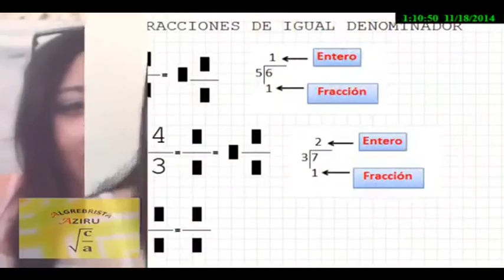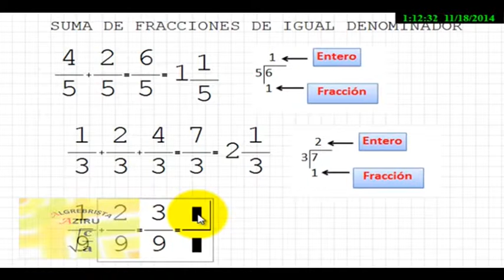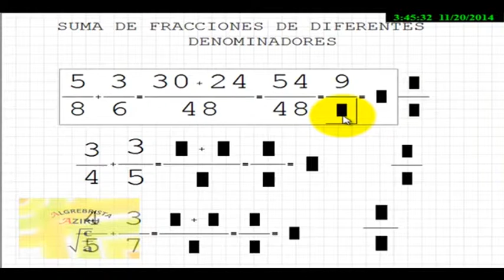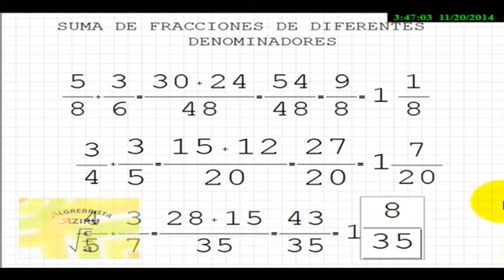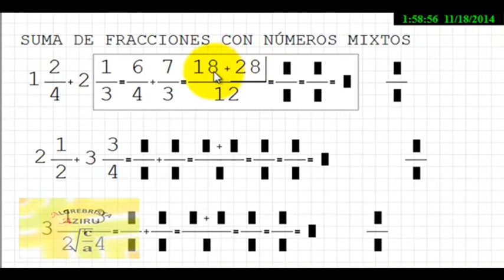escuela superior de matemáticas avanzadas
acudamos  a esta invitación...

prensa cultural análisis y crítica